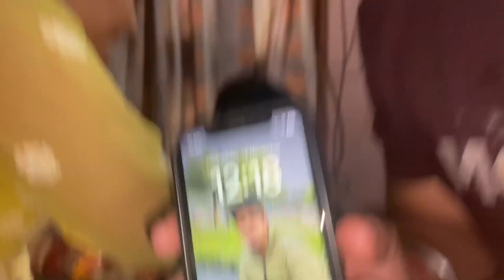Bhai Dooj Celebrations 2023